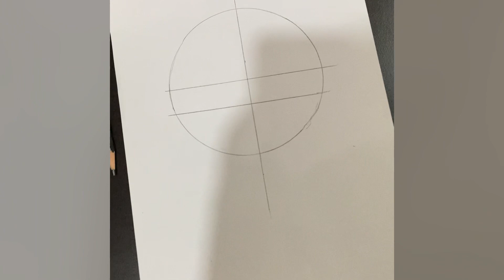Drawing of akaza anime demonslayer (sorry for the hair)